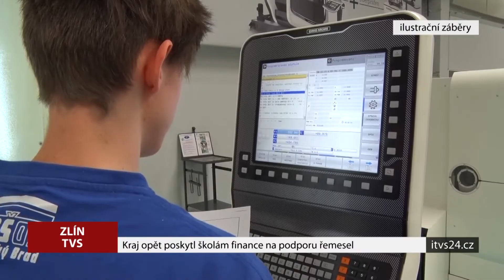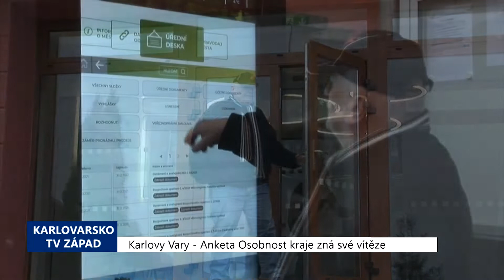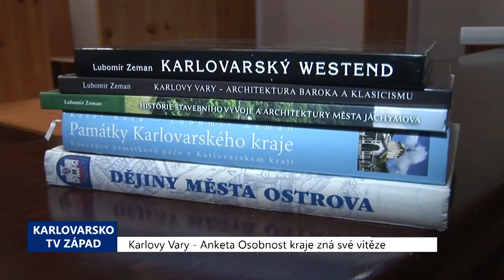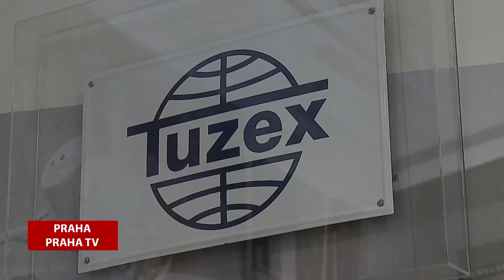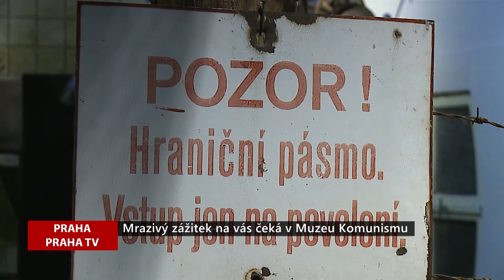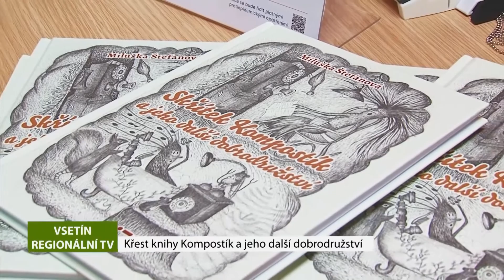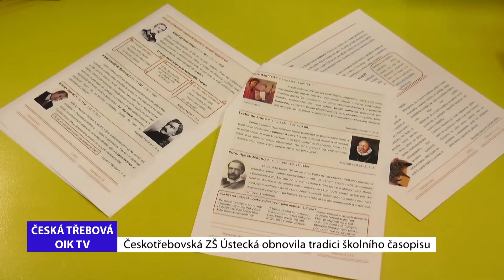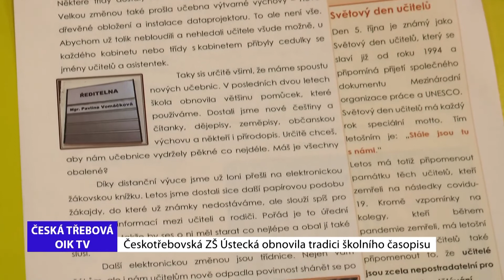REGIONY: Hlavní zprávy 13.12.2021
Zlínský kraj opět poskytl školám finance na podporu řemesel, Karlovarská Osobnost roku je známa, Mrazivý zážitek na vás čeká v pražském Muzeu komunismu, Křest knihy Kompostík a jeho dobrodružství, Českotřebovští školáci obnovili tradici školního časopisu.